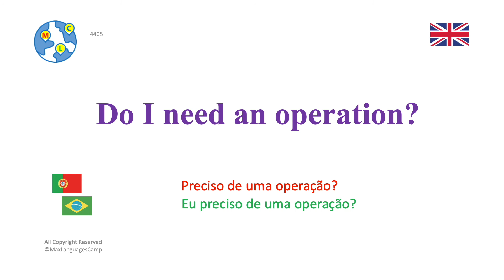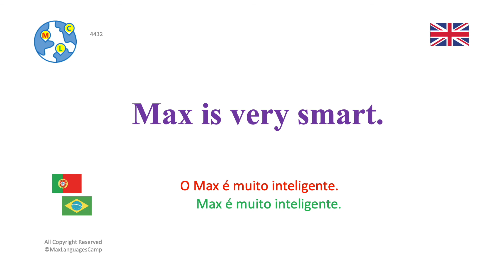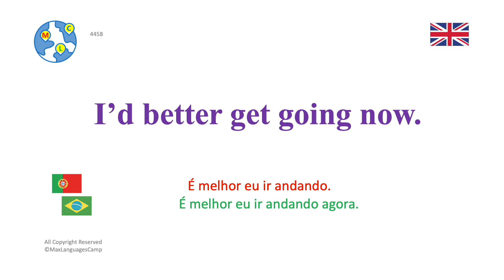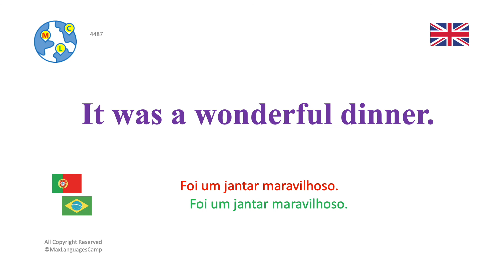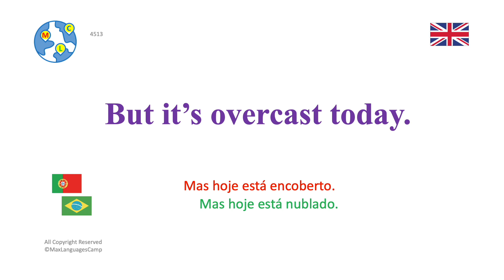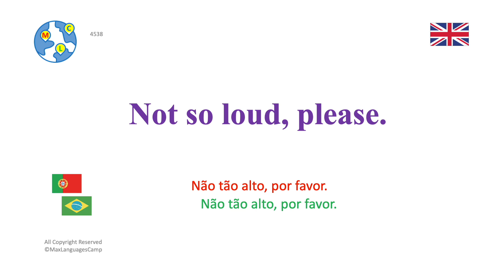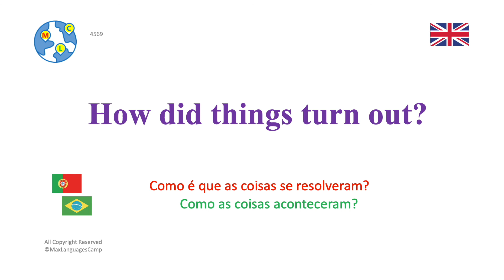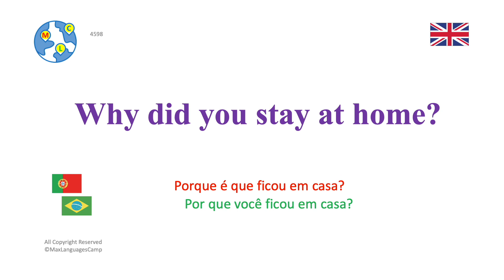Ep23 : 8000 frases úteis e práticas em inglês | Conversa básica | iniciantes e intermediários